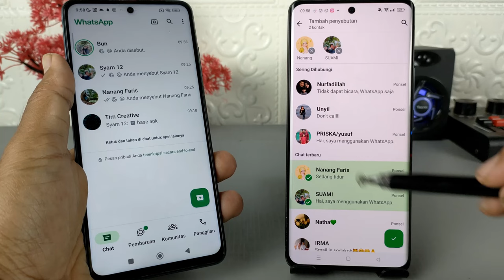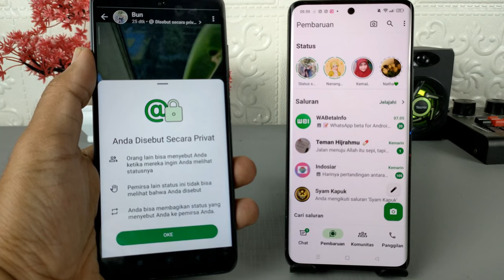Fitur Mention Kontak Di WhatsApp | Bagaimana Cara Kerjanya ?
Assalamualaikum apa kabar teman-teman semua, Belum lama ini WhatsApp meluncurkan fitur baru untuk semua para penggunanya yaitu menyebutkan nama kontak saat akan memposting status.

Pada aplikasi WhatsApp terbaru, kita akan menemukan tombol untuk me- mention atau menyebutkan nama seseorang saat akan membuat postingan status, nantinya orang yang namanya kita sebutkan akan mendapatkan notifikasi berupa chat, bahwa nama dia disebutkan pada status whatsapp-nya.

Nah untuk mengetahui bagaimana cara kerja dari fitur ini,yuk simak video tutorialnya.

Terima Kasih